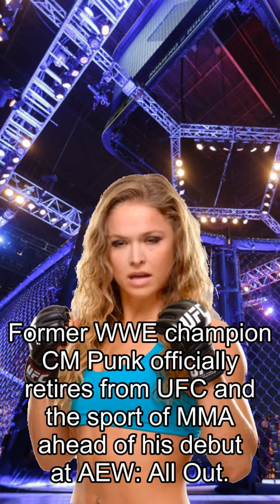Rousey about Fights, CM Punk Retires From MMA, UFC Confirms